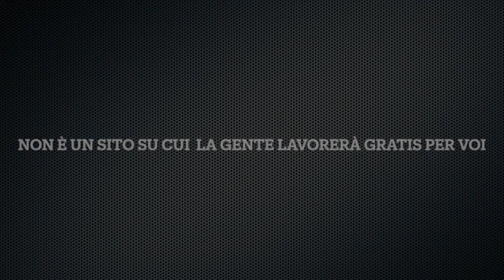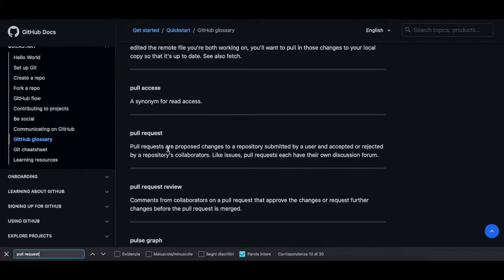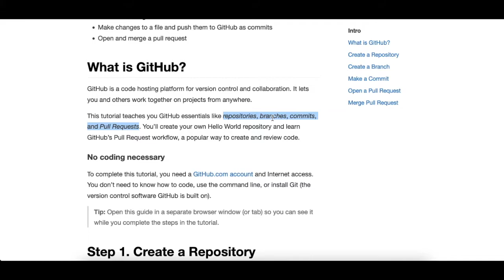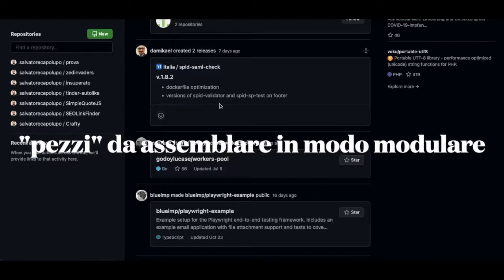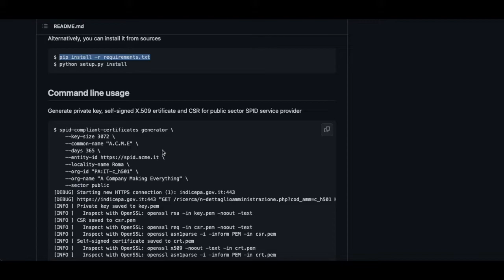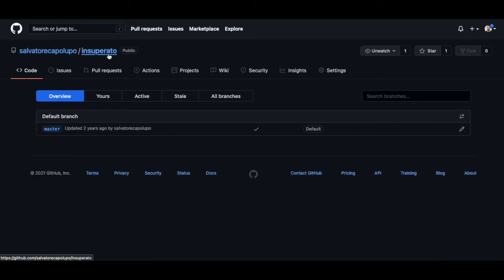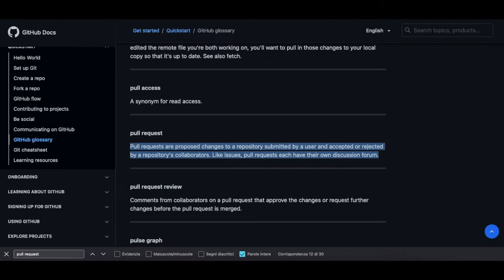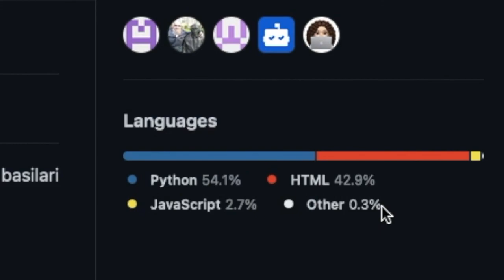Lo spiegone definitivo su GITHUB - Con FAQ aggiornate + esempio pratico (trovalost.it)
Github.
È pronto all'uso? Eh no, purtroppo.
Ci da' programmatori a disposizione per fare qualsiasi modifica? Anche no.
Open source è gratis? In un certo senso sì, ma le personalizzazioni possono essere a pagamento (e attenzione alle licenze: non tutto il software su GitHub si può usare ad uso commerciale, ad esempio).
Permette di scaricare programmi gratis per tutti? Non esattamente.
Che cos'è davvero Github e come può esservi utile?
Ne parlo nel video "spiegone" del giorno.